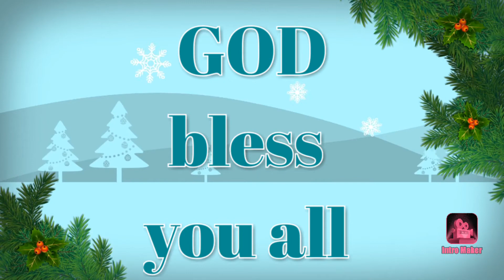24 December 2020